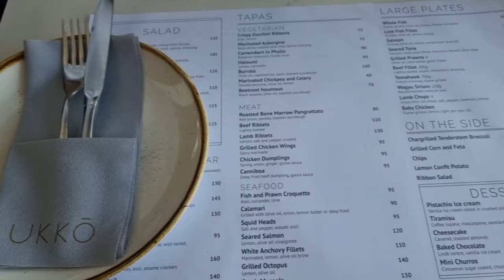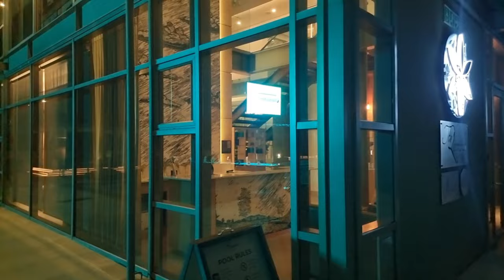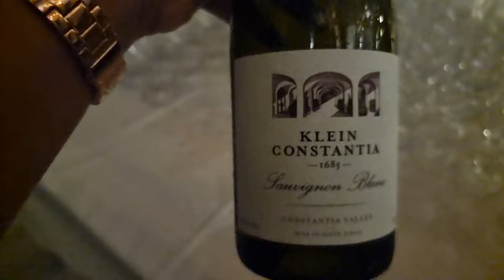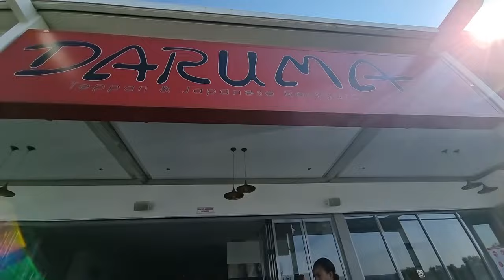Top 10 Must-Try Restaurants in Johannesburg South Africa | Exploring the Best Restaurants in JHB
Looking for the ultimate dining experience in Johannesburg South?
Discover the culinary wonders of Johannesburg South with our dining guide. Experience the best restaurants, from fine dining establishments to hidden gems serving authentic local cuisine. Indulge in top-rated culinary delights, explore restaurants with breathtaking views, and immerse yourself in the vibrant food culture of Johannesburg South. Join us on a gastronomic journey through hidden gems, uncover the region's food scene, and read authentic restaurant reviews. Embrace the flavors, savor the moments, and make the most of your dining experiences in Johannesburg South.

Where do celebrities or famous influencers hang out in Johannesburg / Sandton?
Mihlali, Moozlie, TV personalities
Can I afford to go to Ukkho?
How expensive is Sandton, how expensive are restaurants in Sandton, what is the cost of living in South africa?

On this video I share Outings in Johannesburg, South Africa 🇿🇦
Must visit, best restaurants in Johannesburg, Sandton, places with a great vibe and party like a local safely. You'll come to understand the Cost of living in South Africa.

Currently in 📍Johannesburg, South Africa 🇿🇦, just came back after 5 months in Croatia.

1st spot;
Enroute to Bryanston
Bryanston is an affluent residential suburb of Sandton, north of Johannesburg
📍Ukko Restaurant
Meeting with Razzy boo,
1€ = R19
Great catching up with my sister and Razz, Boy talk, sisafika nje.
🍷Wine: Ghost Corner Wild Sav R590/ €31
🍾MCC: L'Ormarins R390/ €21
🍗Wings R95/ €5 & Lamb riblets R130/ €7
🐚Mussels R130/ €7, Octopus R140/ €7.4
🐟Whole fish R340/ €18
Ukko Restaurant review;
ReGreat food, great service, good location, lovely vibe and ambiance. Highly recommend!

Onto the next venue 💃💃
📍AURUM Restaurant
Did this video on Aurum Restaurant, you can see more of it.
Champagne: G.H.Mumm R1795/ €95
💰Bill: R2545 / €134
They have a wine tasting/ promo at the exit.
End of this night...

📍Saint Restaurant, Sandton
Saint is a vibe on Sundays and always packed,

Next stop: The Codfather, Sandton. NO VIBE. So we didn't stay, but they are really good for just doing dinner and fine Dinning.

Monarch (a club, is already packed at 6pm), on their defense, it's a public holiday tomorrow🤣
📍The Greenhouse, Sandton
The Greenhouse is also fully booked inside There are many other restaurants here, this is Solo
Final choice: The Greenhouse
🍾MCC: Pierre Jourdan R350 / €18.4
Méthode Cap Classique (MCC)- South Africa's version of "Champagne" made using the age-old traditional method, the same bottled fermented process that the French use
🍗Chicken fillet pasta R165 / €8.7
🍣Salmon crunch rolls: R115/ €6
Catching up with Nwai
The Greenhouse restaurant review; was such a vibe! Nice music, relaxed environment, enjoyed the food (didn't like that they don't serve bread, even on request), good service once we got a waiter, perfect location. Must visit!
💰Meal for two: R790 / €41.6

📍Mall of Africa
📍Fireroom, Mall of Africa
☕️Cappuccino: R44/ €2.3
The best place to go for specialty sushi, even your steak.
🍣Fire roll R142 / €7.5
Not the best service. Cute place with great Sushi.
💰Bill: R587 / €31

📍Kream restaurant, Mall of Africa
Serve bread on arrival
🍷Wine: Gls Earth in Motion Chenin Bl R70/ €3.7 per glass
🍗Chicken Pesto pasta R169/ €8.9
🥩Sirloin Biltong R229 / €12
🦈Baby Kingklip R269/ €14.2
💰R856/ €45 meal for 3
Kream restaurant review; beautiful set up for a romantic dinner, they have 2 private rooms so excellent for celebrations, high end, top quality service, food, fine Dinning experience.

Meeting with Sandi
📍Daruma by Oskido, Waterfall
☕️Cappuccino R30/ €1.6
🍹Virgin Mojito R50 / €2.6
Too much gossip 🤣🤣, Our order coming right up (they prepare your food infront of you)
🍗Teppanyaki chicken R160 / €8.4 + Half rice R55/ €2.9
💰 Bill R558 / / €29.36
Daruma restaurant review; food was nice, nice experience that they prepare your food in front of you. Everything else was okay.